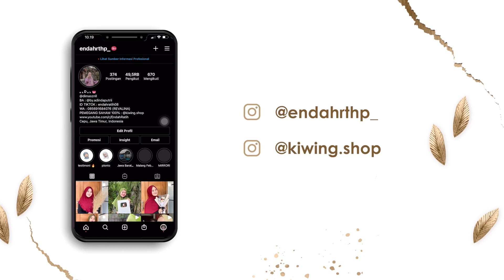SUE SUE BANJIR TAN NANGIS TERUS HEHE ( Alhamdulillah Awake Rodok Penak Bliyur Sitik )